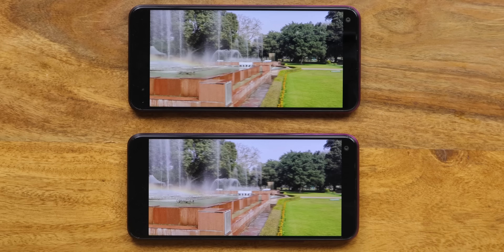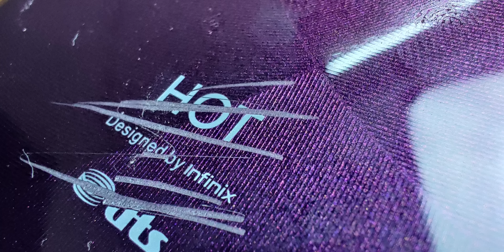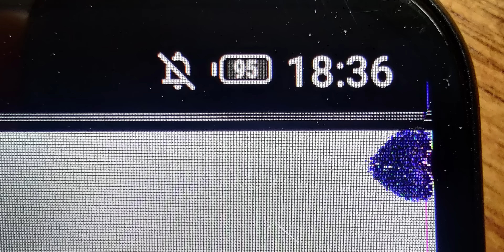Infinix Hot 9 & 9 Pro Durability Test - Will NEG Glass Survive ?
Checkout the durability test of Infinix Hot 9 and Hot 9 Pro smartphone. See Which is more durable.

Question : How many times "Hot 9" keyword has been used.
Valid Upto : 2nd June 2020 (Mid Night 12:00)

See our Host Saurabh on his social network,